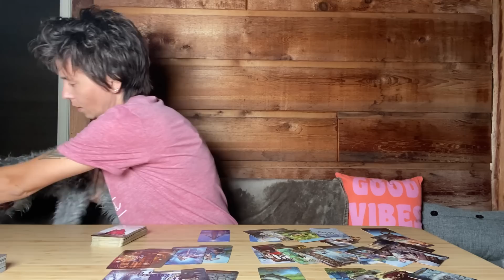CAPRICORN - "Knock, Knock, Who's There? Your Heart" SEPTEMBER 12TH - 18TH